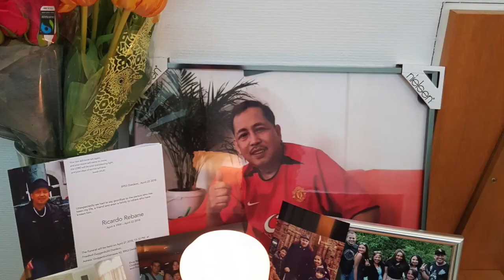in loving memory of my papa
I finally finish the long waited videos of my late papa
who pass away on 22th april 2018

its fathers day tomorrow this is for my papa .
who I missed so much ,.
sorry it took so long to upload it I couldn't finished it then cos it hurts so much knowing his gone will never see him again till we go..
this songs ed Sheehan perfect is the last songs that he listened to with my mum on the day he died AT A AGE 59 .

REST. IN PEACE MY PAPA I LOVE YOU.